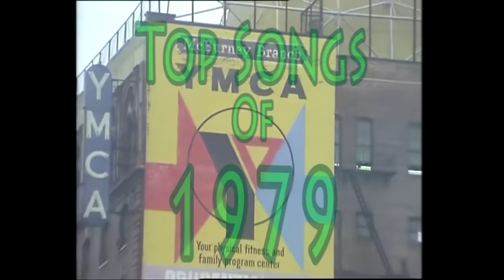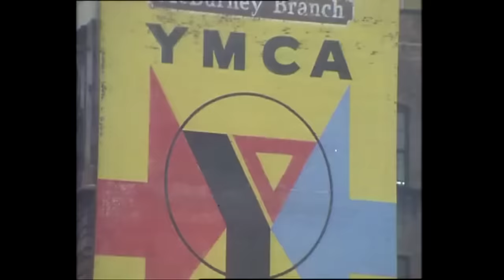Top Songs of 1979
1 My Sharona - The Knack
2 Bad Girls - Donna Summer
3 Le Freak - Chic
4 Do Ya Think I'm Sexy? - Rod Stewart
5 Reunited - Peaches & Herb
6 I Will Survive - Gloria Gaynor
7 Hot Stuff - Donna Summer
8 Y.M.C.A. - Village People
9 Ring My Bell - Anita Ward
10 Sad Eyes - Robert John
11 Too Much Heaven - Bee Gees
12 MacArthur Park - Donna Summer
13 When You're in Love with a Beautiful Woman - Dr. Hook & The Medicine Show
14 Makin' It - David Naughton
15 Fire - The Pointer Sisters
16 Tragedy - Bee Gees
17 A Little More Love - Olivia Newton-John
18 Heart of Glass - Blondie
19 What a Fool Believes - The Doobie Brothers
20 Good Times - Chic
21 You Don't Bring Me Flowers - Neil Diamond & Barbra Streisand
22 Knock on Wood - Amii Stewart
23 Stumblin' In - Suzi Quatro & Chris Norman
24 Lead Me On - Maxine Nightingale
25 Shake Your Body (Down to the Ground) - The Jacksons
26 Don't Cry Out Loud - Melissa Manchester
27 My Life - Billy Joel
28 Just When I Needed You Most - Randy VanWarmer
29 You Can't Change That - Raydio
30 Shake Your Groove Thing - Peaches & Herb